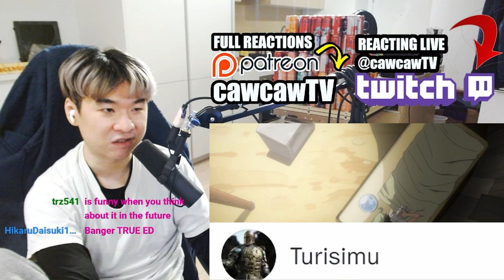RIP SHIZU | Tensura Ep 8 REACTION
This is my Reincarnated as a Slime Reaction